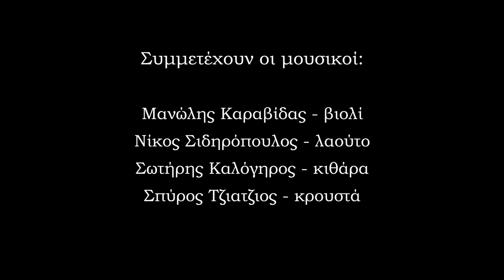Γαϊτανάκι - Μανώλης Καραβίδας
Πτυχιακή παράσταση ερμηνείας του Μανώλη Καραβίδα στο παραδοσιακό βιολί με θέμα «Από την Πόλη στα Άγραφα». Αίθριο Μουσείου Βυζαντινού Πολιτισμού, 18/6/2021.

Γαϊτανάκι (οργανικός τσάμικος χορός από την Αργιθέα : Δυτικά Άγραφα)

Συμμετέχουν οι μουσικοί:
Φωνή: Θανάσης Αξενόπουλος
Βιολί: Μανώλης Καραβίδας
Κλαρίνο: Δημήτρης Καραβίδας
Λαούτο: Νίκος Σιδηρόπουλος
Κιθάρα: Σωτήρης Καλόγηρος
Κρουστά: Σπύρος Τζιάτζιος
Υπεύθυνος ήχου: Αστέριος Τράκας
Μοντάζ: Δημήτρης Καρακατσάνης

Υπεύθυνος Καθηγητής: Ζαρίας Ιωάννης.
Ειδίκευση Βιολιού, Κατεύθυνση Ελληνικής Παραδοσιακής Μουσικής,
Τμήμα Μουσικής Επιστήμης & Τέχνης, Πανεπιστήμιο Μακεδονίας.

Πρόγραμμα Τραγουδιών:
Καλυβιώτικο
Χατζίνα μ’ δε στολίζεσαι
Ματάκια που ‘δα σήμερα – Αλεξάνδρα
Μαριόλικο – Μαυριδερούλα
Ποταμιά Τρικαλινή
Σκαρος – Μια μελαχρινή
Αλάμπεης
Γενοβέφα
Αρβανίτικο – Λιασκοβίτικο
Κλειστός
Γαϊτανάκι

ΠΑΡΑΔΟΣΙΑΚΟ ΒΙΟΛΙ
Συνοπτική περιγραφή μαθήματος:
To γνωστικό αντικείμενο του βιολιού εστιάζει στην μελέτη, έρευνα και καλλιέργεια επιτελεστικών  δεξιοτήτων που αφορούν σε ερμηνευτικές και εκτελεστικές πρακτικές των πιο αντιπροσωπευτικών χρονολογικών περιόδων και σημαντικότερων τεχνοτροπιών του οργάνου που σχετίζονται τόσο με τις αμιγείς ελληνικές μουσικές παραδόσεις όσο και με αλληλεπιδράσεις με τους γειτονικούς μουσικούς πολιτισμούς. Σολιστική, συνοδευτική και αυτοσχεδιαστική προσέγγιση των διαφόρων τοπικών ιδιωμάτων στη βιολιστική ερμηνεία. Ανάλυση της τεχνικής διαφόρων δεξιοτεχνών εκπροσώπων του οργάνου. Ερευνητική καλλιτεχνική διεύρυνση του μουσικού υλικού μέσα από την υπαγωγή του σε ευρύτερα μουσικά σύνολα παραδοσιακής μουσικής του Τμήματος.
ΥΛΗ: Διαχωρισμός σε 8 κύκλους (εξάμηνα)
1ος κύκλος: ΚΥΚΛΑΔΕΣ, ΝΗΣΙΑ ΑΝ. & ΒΟΡΕΙΟΥ ΑΙΓΑΙΟΥ, ΣΠΟΡΑΔΕΣ
2ος κύκλος:  ΔΩΔΕΚΑΝΗΣΑ, ΚΥΠΡΟΣ, ΚΡΗΤΗ, Ν. ΙΟΝΙΟΥ
3ος κύκλος:  Μ. ΑΣΙΑ 1: Συνθέσεις - Αστικά: ρεμπέτικα - γραμμοφώνου Ελλάδας και ΗΠΑ
4ος κύκλος:  Μ. ΑΣΙΑ 2: Παραδοσιακά - Επαρχίας: Μ. Ασία, Ανατ. Θράκη, Πόντος, Καππαδοκία (π.χ. Δόμνα Σαμίου κ.ά.)
5ος κύκλος:  ΠΕΛΟΠΟΝΝΗΣΟΣ, ΣΤΕΡΕΑ ΕΛΛΑΔΑ
6ος κύκλος:  ΗΠΕΙΡΟΣ, ΘΕΣΣΑΛΙΑ
7ος κύκλος:  ΘΡΑΚΗ, ΜΑΚΕΔΟΝΙΑ
8ο εξάμηνο:  Πτυχιακό ρεσιτάλ

Graduation performance of Manolis Karavidas on the traditional violin with the theme "From the City to the Unwritten". Atrium of the Museum of Byzantine Culture, 18/6/2021.

Gaitanaki (instrumental tsamiko dance from Argithea : Western Agrafa)

Musicians participating:
Voice: Thanasis Axenopoulos
Violin: Manolis Karavidas
Clarinet: Dimitris Karavidas
Lute: Nikos Sidiropoulos
Guitar: Sotiris Kalogiros
Percussion: Spyros Tziatzios
Sound manager: Asterios Trakas
Editing: Dimitris Karakatsanis

Assistant Professor: Zarias Ioannis.
Violin class, Department of Greek Traditional Music,
Department of Music Science & Art, University of Macedonia.

Song Schedule:
Kaliviotiko
Hatzina m’ den stolizesai
Matakia pou eida simera - Alexandra
Marioliko – Mavrideroula
Potamia Trikalini
Skaros – Mia Melaxrini
Alambeis
Genovefa
Arvanitiko – Liascovitiko
Klistos Argitheas
Gaitanaki
Greek Traditional Violin
The violin curriculum aims to develop the student's skills in interpreting and performing the most representative chronological periods and major techniques of the Greek traditional repertoire of the instrument. Soloist, accompanying and improvisational approach of the various local idioms to the violinist interpretation. Analysis of the technique of various skilled representatives of the instrument. Deepening and development of the repertoire and technical interpretation, musical orientation and aesthetic cultivation of the genre. Research artistic expansion of the musical material through student’s participation in various musical ensembles of the Department.
8 semesters
1st semester: CYCLADES, ISLANDS AN. & NORTH AEGEAN, SPORADES
2nd semester: DODECANESE, CYPRUS, CRETE, IONIAN PREFECTURE
3rd semester: Central Asia 1: Compositions - Urban: rebetika - gramophone of Greece and USA
4th semester: Central Asia 2: Traditional - Province: Central Asia, East. Thrace, Pontus, Cappadocia (eg Domna Samiou etc.)
5th semester: PELOPONNESE, CENTRAL GREECE
6th semester: EPIRUS, THESSALY
7th semester: THRACE, MACEDONIA
8th semester: Graduate recital